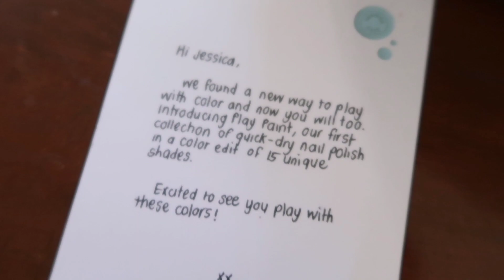PLAY PAINT by Sunniesface | Nail Swatch | Jessica Godinez